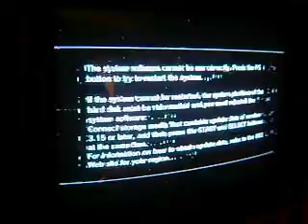Self-Inflicted PS3 Matrix Glitch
The GPU chips on this thing were wrecked.

Video filmed on: 11/6/2011  2:36 AM